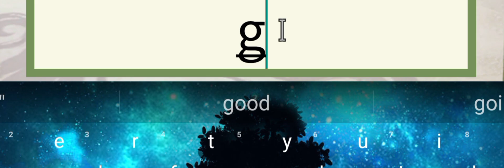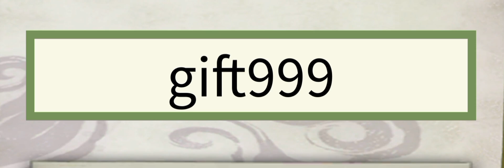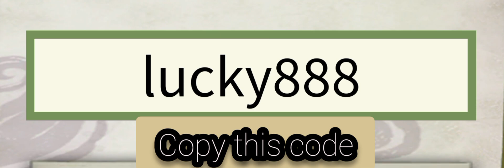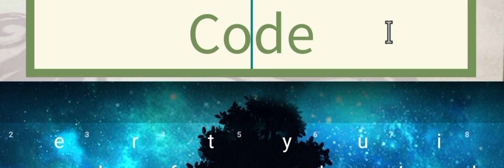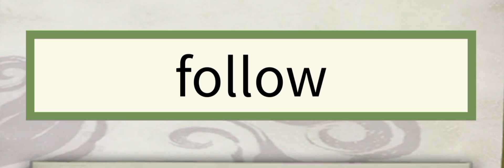*Update* One Piece Grand Line Codes | One Piece Grand Line Code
How Do I Redeem One Piece Grand Line Codes?
Redeeming the codes for One Piece Grand Line isn’t a tough job. In case you are unable to find your way, follow the steps given below to seamlessly redeem your gifts.

Launch the game and on the main menu, click on the Profile Icon (Top Left Corner),
Now click on Settings and then on Pack Exchange.
Enter your code in the space provided.
Then click on Exchange to avail the rewards.